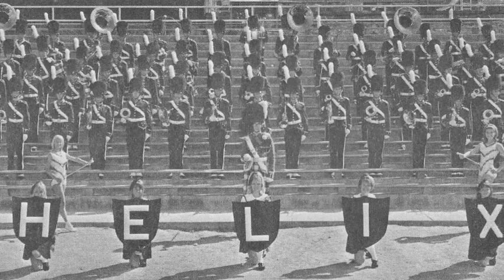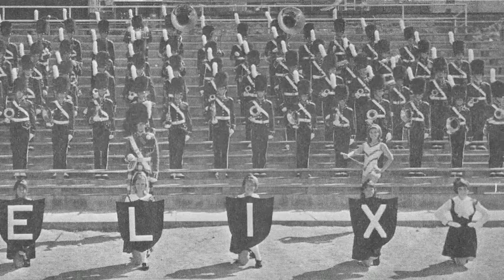Helix High School-Voice of the Guns-1964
The Helix High School Marching Band plays "Voice of the Guns" march, by Kenneth J. Alford in SCSBOA parade competition. The recording is from a vinyl LP record converted to mp3. The performance is from the All Western Band Review in November, 1964 and the photo is of the band taken from a 1966 program.